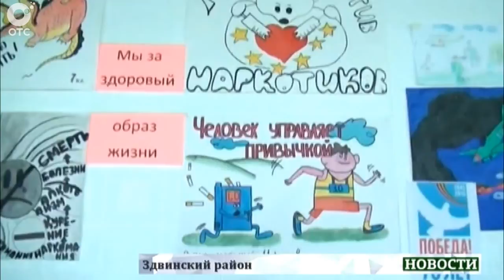НОВОСТИ УТРА: 03 июля 2015